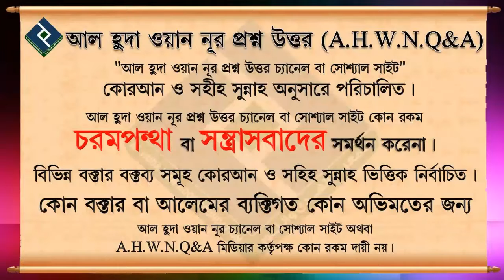প্রবাসীরা কি বিধর্মীদের কারখানায় চাকুরী করতে পারবে ᴴᴰ┇মোহাম্মদ আসিফ মোল্লাহ